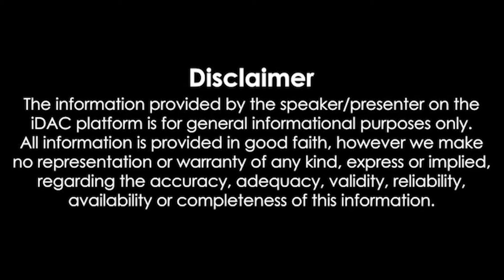மதியநேரச்செய்திகள் 18.05.2024 | Lunchtime News 📰